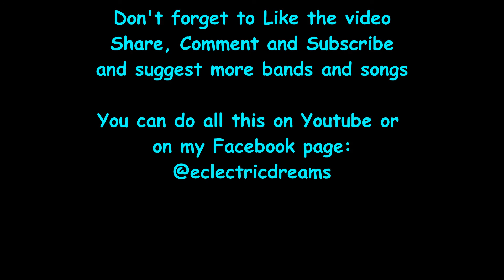Anna von Hausswolff - The Mysterious Vanishing of Electra Reaction/Review